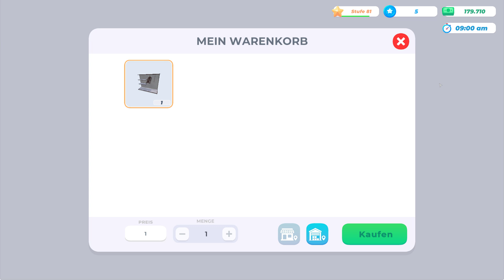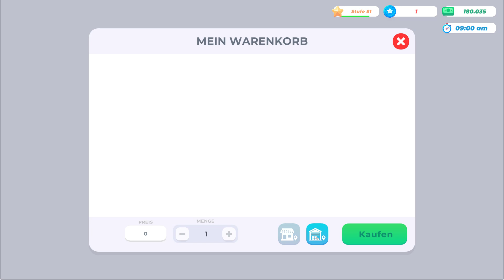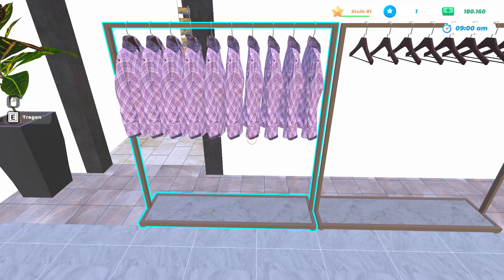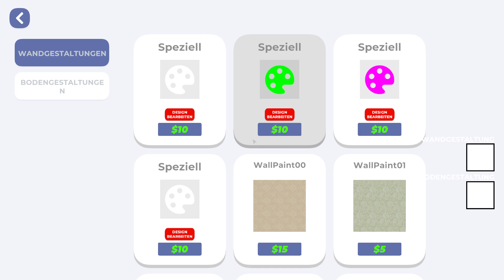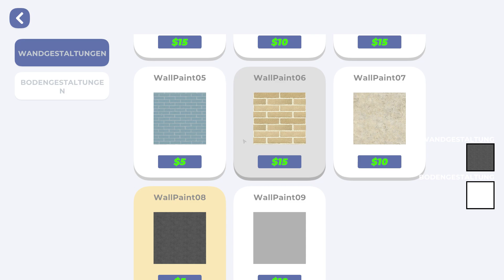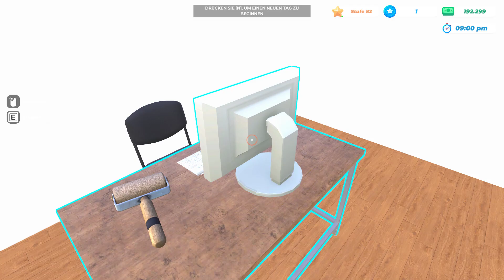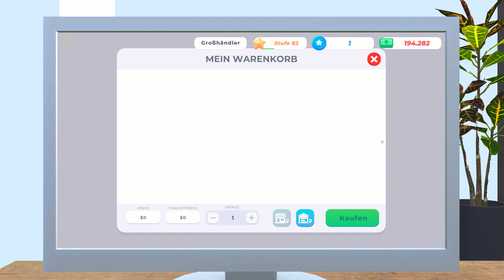Clothingstoresimulator 2024 F53 Kleiner Umbau noch mal